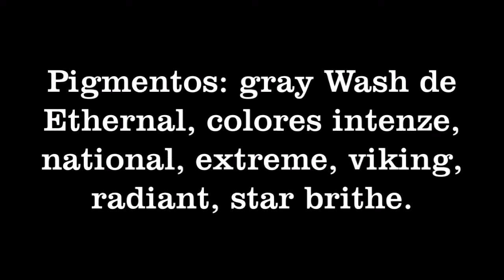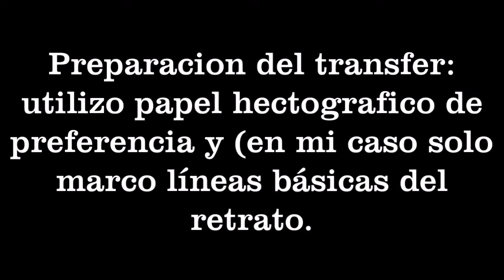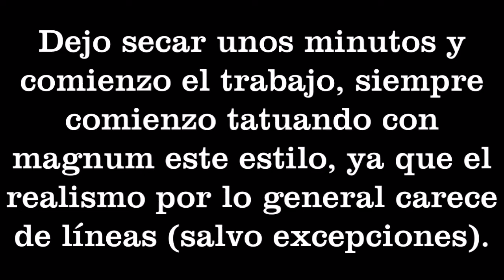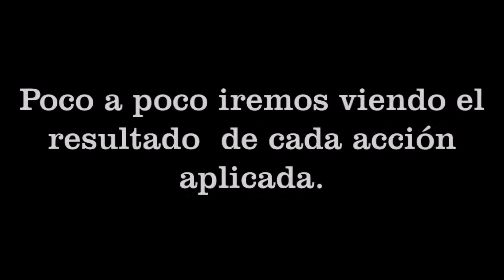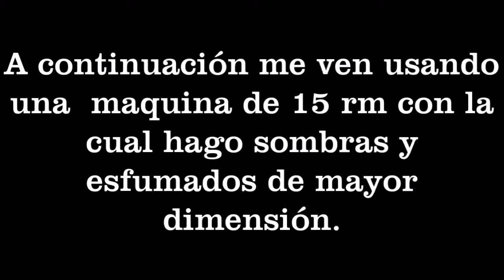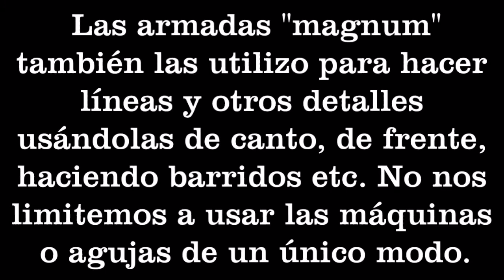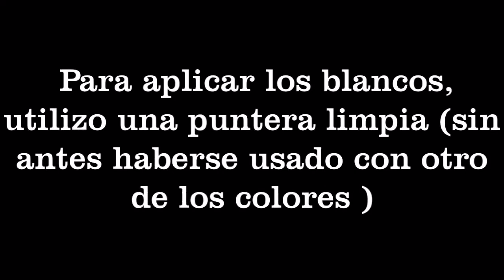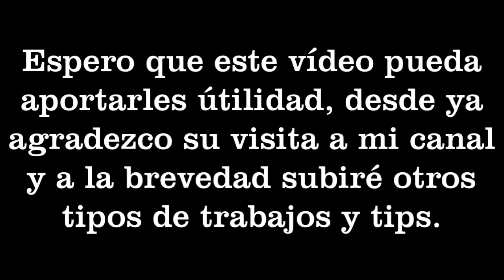Tutoríal/tattoo (Carl Grimes Picture) The Walking Dead.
En este vídeo doy una lista de herramientas y modo de emplear materiales para llevar a cabo un tatuaje realista (no es el único modo de hacerlo ). Espero pueda serles de utilidad y gracias por su visita !